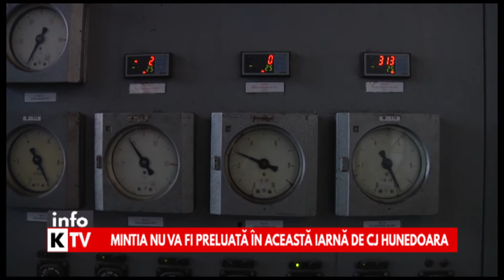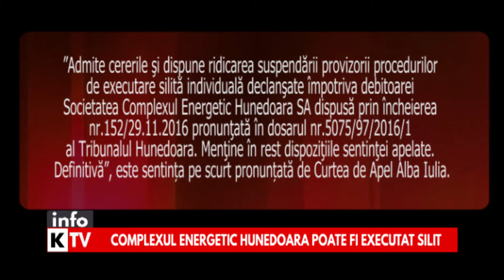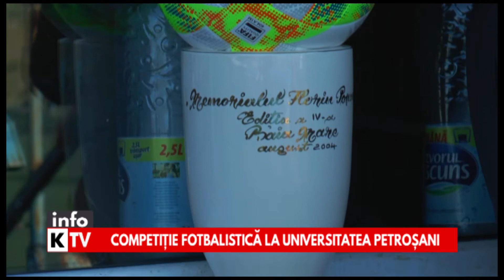Info Kapital 24 OCTOMBRIE